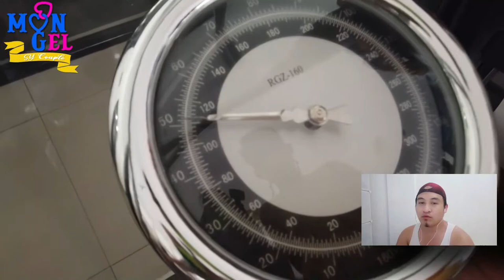MONGEL [REACTION]🤟🧡 KAHIT ANO PA IPAGAWA MO SA AKIN MY LOVE | MONGEL LANG MALAKAS | ujayTV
I hope you like 👍 and love 💓 my video.😉🤚

2.  No copyright is claimed and to the extent that material may appear to be infringed, I assert that such alleged infringement is permissible under U.S. and Philippine copyright law. If you believe the material has been used in an unauthorized manner, please contact the poster.
3. This video is not associated with any company or products mentioned in the video.
4. No intention to infringe photos or audio used in this video.